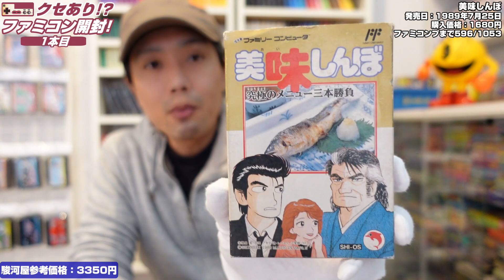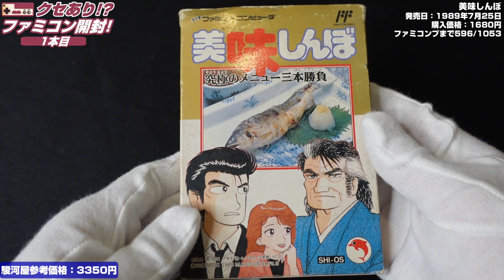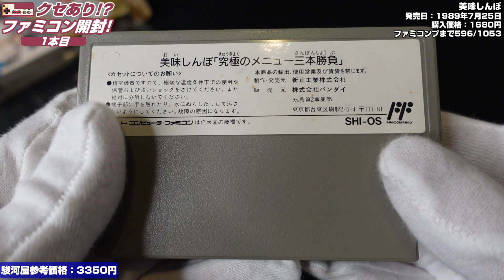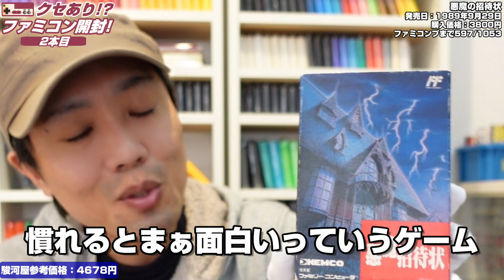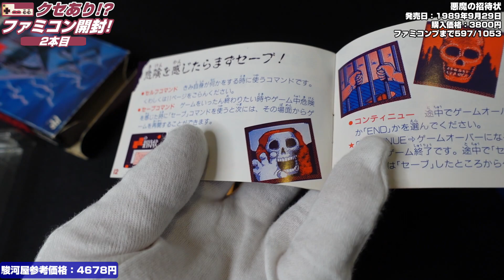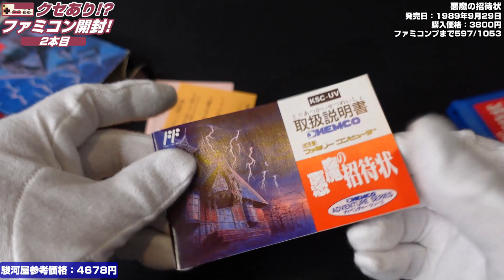[ファミコン購入品紹介]クセあり名作アドベンチャー2本を開封する！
ファミコンのクセあり名作(？)アドベンチャー2本を買ってみました。

【使用素材】
■PANICPUMPKIN